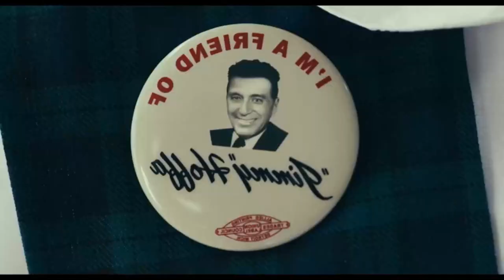6 Movies Made by Martin Scorsese that You MUST Watch!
Discover the masterpieces of one of the greatest filmmakers of all time. In this video, we explore 6 must-watch films by Martin Scorsese. From crime dramas to psychological thrillers, these films showcase the iconic director's unique style and storytelling abilities. Get ready to experience some of the best films in cinema history. Don't miss out and watch this video now!